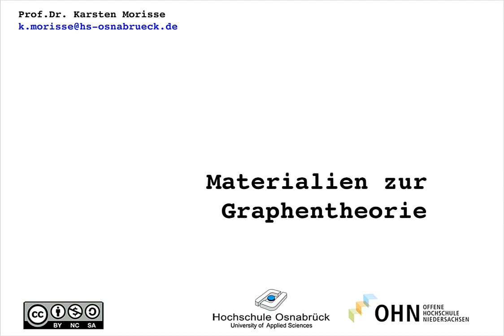ogh_3_ Bedeutung Grafische Darstellung eines Graphen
Bedeutung der grafischen Darstellung eines Graphen